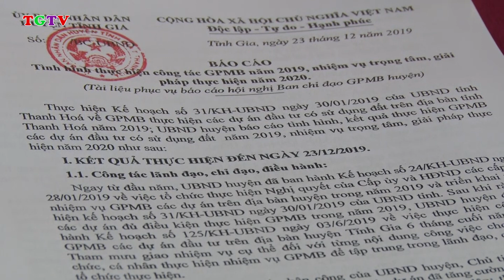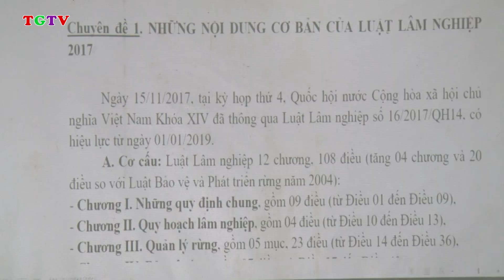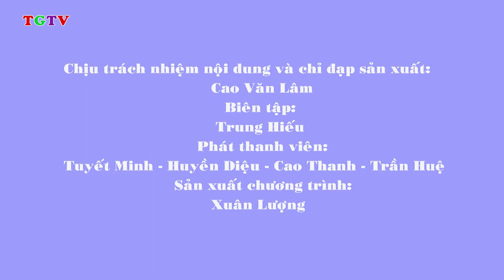TRUYỀN HÌNH TĨNH GIA NGÀY 27/12